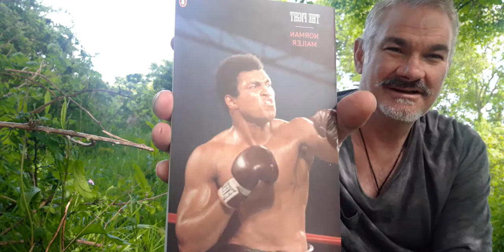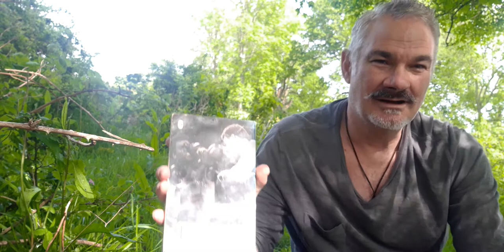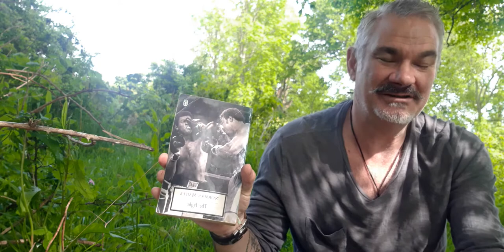'The Fight' by Norman Mailer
A short review of the book The Fight, written by Norman Mailer and  published in 1975